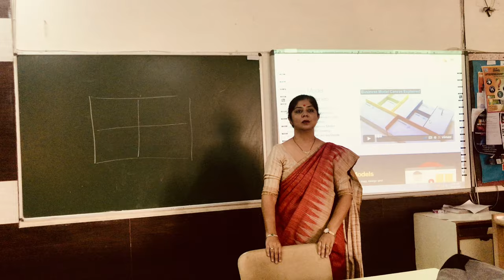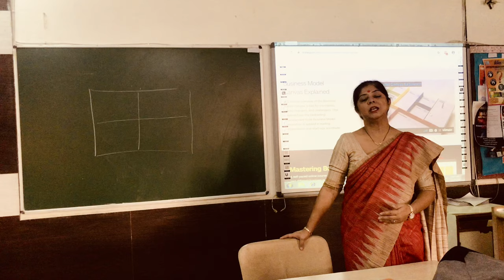JIMS, Kalkaji Campus - Jagannath International Management School